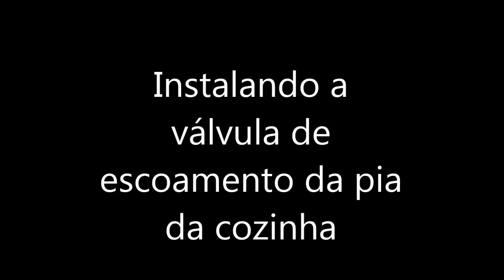instalando válvula de escoamento da pia da cozinha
como instalar válvula americana de escoamento da cozinha no passo a passo